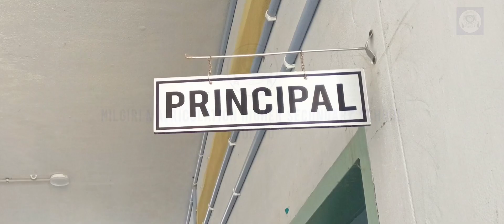FOOD FESTIVAL of CLASS 10th l 2023 - 24 l Nilgiri Matriculation Higher Secondary School, Erumad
NMHSS Program Video